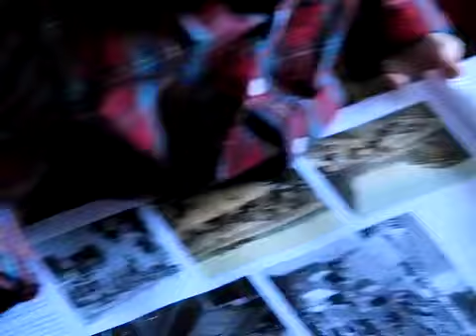Welcome Video 2023 06 07T195523 081